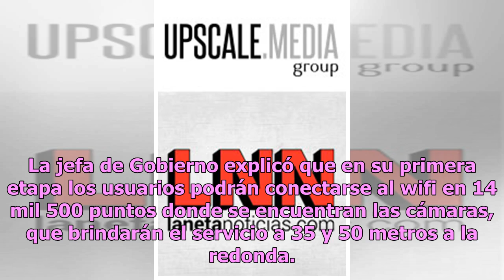¿Regalo de fin de año? Postes de CDMX tendrán wifi gratis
¡Órale qué, buena onda! Muy pronto los habitantes de la Ciudad de México podrán disfrutar de wifi gratis, gracias a los postes con cámaras de seguridad del C5; además, esto no afectará el funcionamiento de los dispositivos, al contrario, les mejorará la conexión de internet, ya que operarán con 20 m...